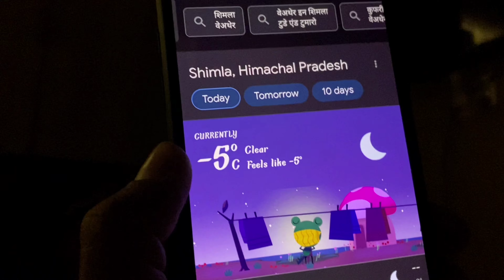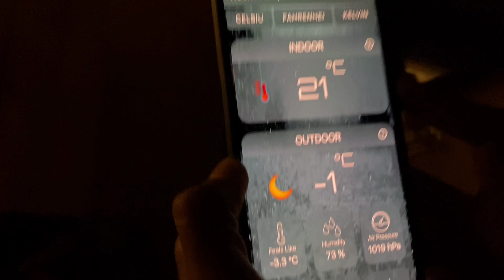We saw a leopard 🐅 | Shimla Snowfall Series | Heaven on Earth Shimla | Shimla Live Snowfall 2022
Take Care ❤️

shimla live snowfall
shimla snowfall update
snowfall himachal update
shimla weather
shimla temperature
shimla places to visit
shimla hotels
delhi to shimla the ridge
shimla jakhu hill
kufri temperature
kufri weather
kufri distance
kufri hotels
kufri photos
delhi to kufri
kufri market
kufri valley the ridge
shimla hotel
the ridge shimla in hindi
the mall road shimla
the ridge
shimla to mall road
shimla kufri the ridge
shimla images
summer hill shimla
Can you suggest an itinerary for Kufri?
What can I buy in Shimla Mall Road?
the ridge shimla
What are the best places to visit in Shimla at night?
What are the best places to visit in Shimla in December?
What are the best places to visit in Shimla for couples?
How many days we can spend in Shimla?
Is Shimla worth visiting?
Which are the best places to visit near Shimla within 200 km?
How can I go to Shimla Mall by road?
What is the meaning of Mall Road?
What is the capital of Shimla?
How can I commute within Kufri?
How much does a package cost for Kufri? What are the top sightseeing places in Kufri? jakhoo temple history jakhu hill jakhu temple hanuman statue height shimla jakhoo temple shimla images jakhu temple history in hindi how to reach jakhu temple shimla Is there snowfall in Shimla?
manali weather kufri weather shimla weather today shimla weather in december shimla weather today snowfall shimla msn weather shimla weather tomorrow weather forecast shimla 15 days Which is the best month to visit Shimla?
Is it safe to go to Shimla?
What is the climate of today Shimla?
Is Shimla clean?
What is special in Shimla?
Is Shimla better or Manali?
What should I buy in Shimla?
What is the main food of Shimla?
How much will it cost for Shimla?
Which is the best location to stay in Shimla? Which fruit is famous in Shimla?
Is Himalayan Queen a toy train?
Which language is used in Shimla?
Is Shimla safe for unmarried couples?
Is there a train from Delhi to Shimla?
Which is the best time to visit Shimla?
What is the famous in Shimla?
Is it safe to visit Shimla now?
manali shimla weather shimla temperature shimla places to visit shimla hotels shimla to manali delhi to shimla the ridge
shimla jakhu hill kufri temperature kufri weather kufri distance kufri hotels kufri photos delhi to kufri kufri market kufri valley the ridge shimla hotel the ridge shimla in hindi the mall road shimla the ridge shimla to mall road
What are the best places to visit in Shimla in December? What are the best places to visit in Shimla for couples?
shimla tour video
shimla tour guide
shimla travel itinerary
shimla video
shimla guide
shimla tour cost
shimla tour
shimla trip
shimla kaise jaaye
shimla trip plan
shimla tour plan
shimla itinerary
shimla tourist places
shimla tourism
shimla tour budget
shimla hill station
shimla himachal pradesh
how to travel shimla
shimla trip budget
shimla weekend trip
shimla live snowfall
shimla snowfall
shimla latest snowfall
shimla mall road snowfall
shimla snowfall 2022
manali snowfall
shimla snowfall today
live snowfall
shimla live
shimla snowfall update
mall road shimla snowfall
shimla snowfall updated